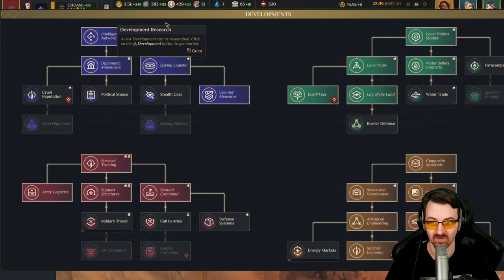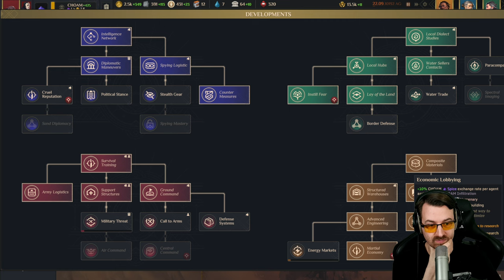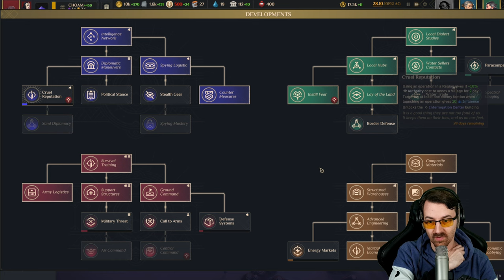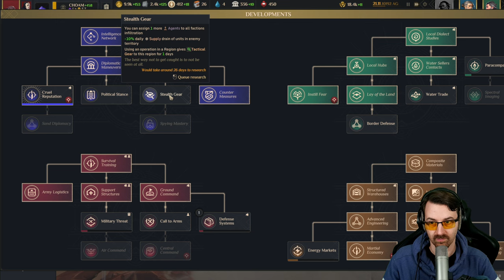Dune Spice Wars Harkonnen 👑 Das Balancing kippt ⭐ Let's Play 👑 #006 [Deutsch/German]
💰 Dune Spice Wars für PC bei Instant Gaming kaufen 💰

Ein Echtzeit-Strategiespiel mit 4X-Elementen von den Entwicklern des von der Kritik gefeierten Northgard. Führt eure Fraktion in Frank Herberts revolutionärem Dune-Universum an, um die Vorherrschaft auf dem rauen Wüstenplaneten Arrakis zu erringen.

Spice ist die kostbarste Ressource dieses Universums. Es verlängert nicht nur das Leben, es erweitert außerdem das Bewusstsein und ermöglicht interstellare Reisen. Erschafft eure eigene Geschichte und spielt in einer von mehreren Fraktionen, darunter dem Haus von Atreides und dem Haus von Harkonnen, und kämpft um die Macht über Dune und sein Spice.

Sucht das Terrain nach Anzeichen von Würmern ab oder riskiert, eure Truppen und Spice-Sammler an gigantische Sandwürmer zu verlieren, die aus den Sanddünen hervorbrechen, um sie mit Haut und Haar zu verschlingen. Übertrumpft eure Gegner in politischen Intrigen, vernichtet sie im Kampf und unterminiert sie mithilfe eures Netzwerks geheimnisvoller Spione.

Let's Play von Dune Spice Wars Harkonnen (PC) mit Kommentaren von DrProof (2021)